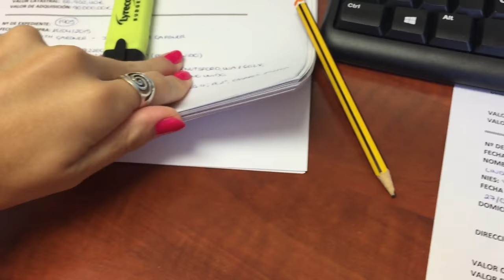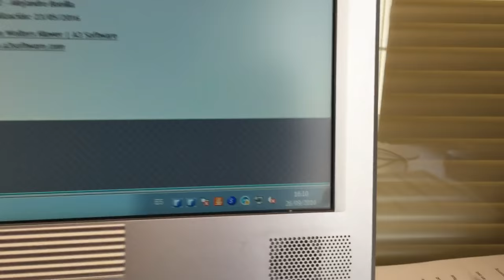VLOG: ¿Un día en mi vida? ¿Más vlogs? || LadyRoss01